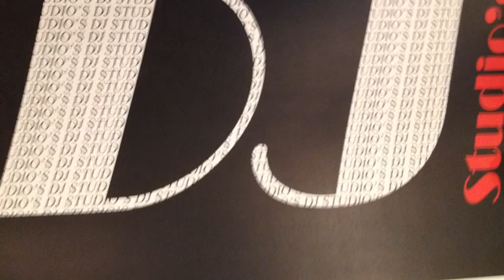Dj Studio's Met De RAFC Ladies